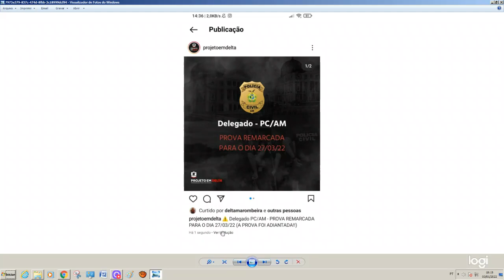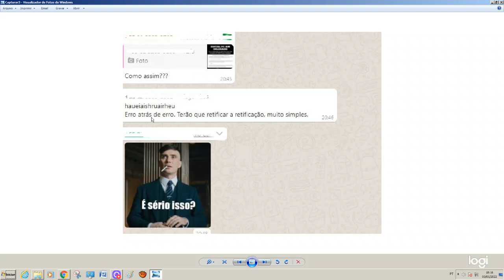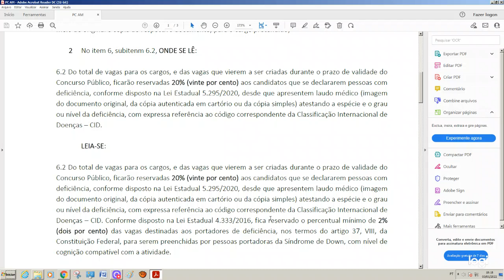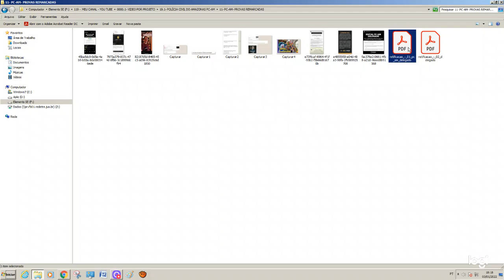PC-AM: PROVAS REMARCADAS PARA O DIA 27/03/2022!! OH! VIDA DE CONCURSEIRO!!!!